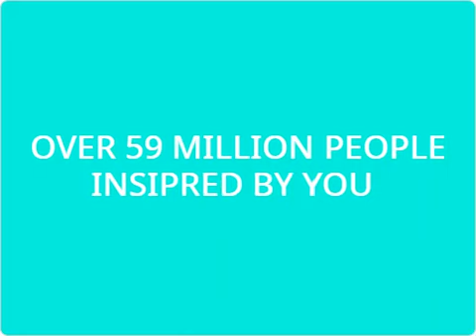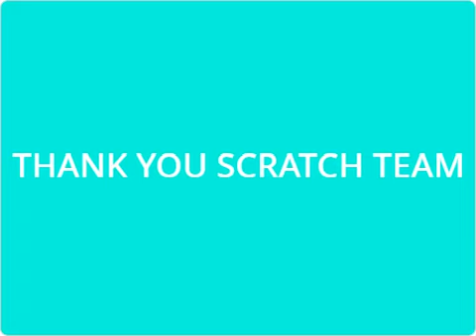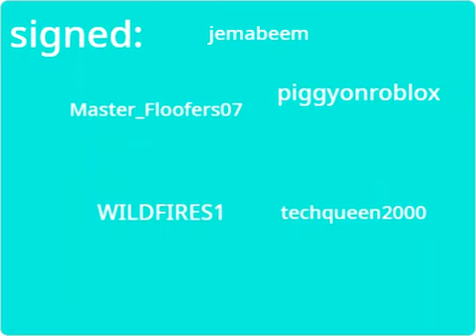Thank you scratch team